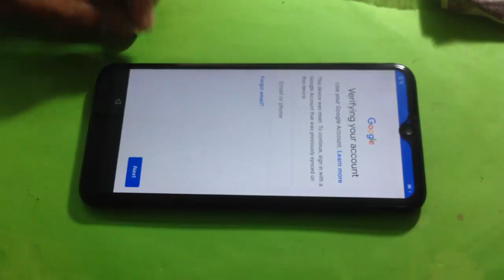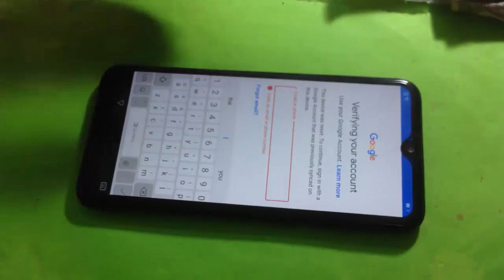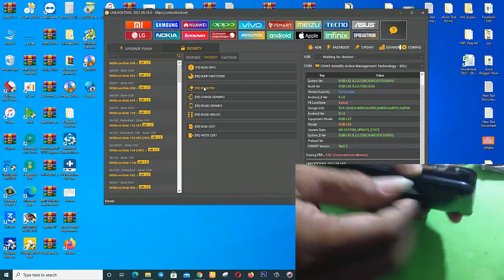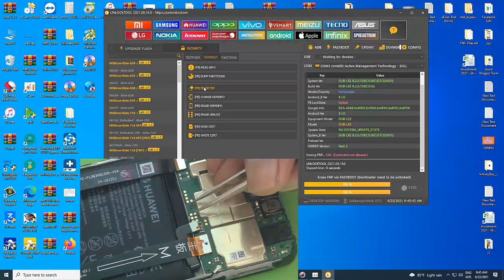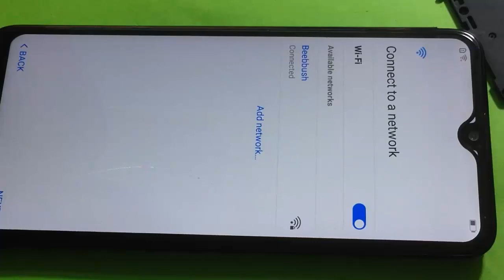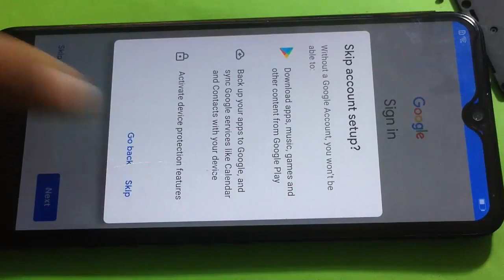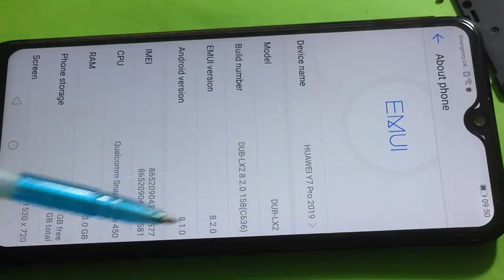Bypass FRP/ Google Account Huawei Y7 Pro 2019( DUB-LX2)​​ By UnlockTOOL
Bypass FRP/ Google Account Hu​awei Y7 Pro 2019( DUB-LX2)​Android Version : 8.1.0​, Security Patch : 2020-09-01.

Link more info Or Pl looking for HUAWEI Y7 PRO 2019( DUB-LX2) @gonou.net

-How to unlock Pin vivo Y81i (1812) by Unlock Tool without losing Data, ( Safe Format keep Data)

- Huawei Y9 Prime 2019 STK L22 FRP bypass New Security 2021, EMIUI 10 0 0, Android Version 10

-Huawei Y7 Pro (2019) DUB-LX2 EMUI 8.2.0, Android V8.1.0 FRP Remove​ unlock done by Mobile Hotspot

Channel Description:
Track:
Culture Code - You & I (feat. Alexis Donn) [NCS10 Release]